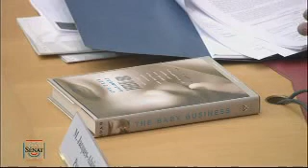Mariage pour tous - 2013-03-12 - C° des Lois du Sénat - Jacques-Alain Miller, psychanalyste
Ouverture du mariage aux couples de personnes de même sexe
Audition de M. Jacques-Alain Miller, psychanalyste

(5:20) Jacques-Alain Miller, psychanalyste

Questions:
(24:04) Jean-Pierre Michel, rapporteur de la commission des lois
(26:40) Michelle Meunier, rapporteure pour avis de la commission des affaires sociales
(38:52) Catherine Tasca, sénatrice socialiste
(43:27) Jean-Pierre Leleux, sénateur UMP